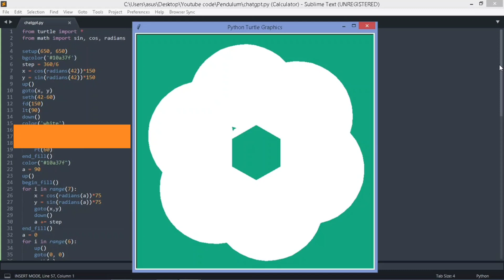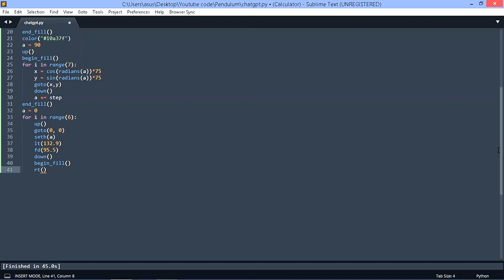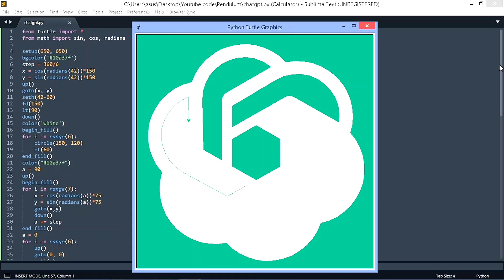Creating a ChatGPT Logo using Python Turtle: A fun and Interactive Python Project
Python turtle tutorials for beginners
how to get rid of my ai on snap
coding music
Coding
learn python
python
python tutorials
oop
python project
how to code for beginners
computer programming
computer science
how to code
asmr programming
how to convert html to pdf
Programming status video
As a programmer status video
Life of a programmer